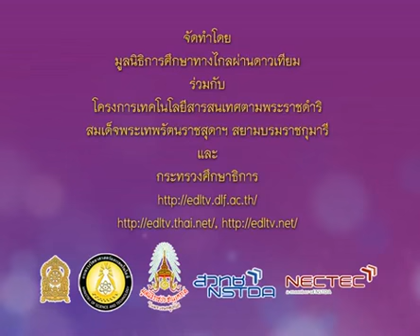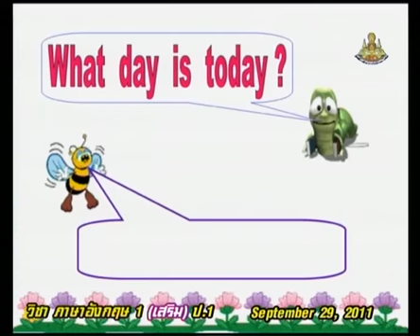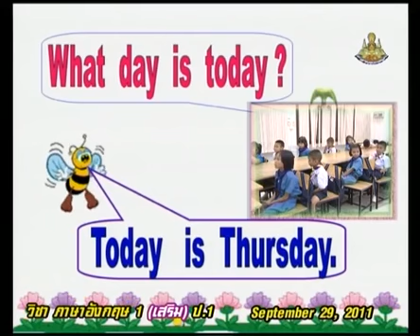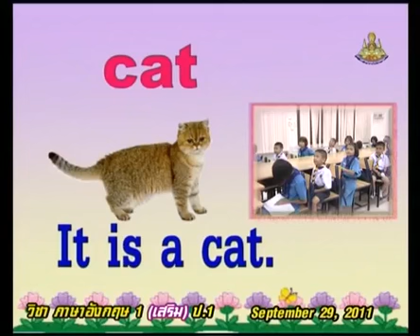148+engp1+dltv54p+540929+A+ถามตอบ What day is today? ร้องเพลง Big and Small+Planting and Farming+Suf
148+engp1+dltv54p+540929+A+ถามตอบ What day is today? ร้องเพลง Big and Small+Planting and Farming+Sufficiency Economy+คาบที่3/3
ใบความรู้ Planting and Farming(1หน้า)
ใบความรู้ Planting and Farming(4หน้า)
Mon 31 December 2561+0528
kkkk
2 in the bank searching type "ประชุม แรงกสิกรณ์" or prachoom rangkasikorn
3 click left on the name "ประชุม แรงกสิกรณ์" or prachoom rangkasikorn
4 click on playlist ,choose playlist that you want to know and playload
6. If you see that there are useful, please share continute,sir.

1 เปิดเว็บ youtube.com
2 ที่ช่องค้นหาพิมพ์ ประชุม แรงกสิกรณ์ หรือ prachoom rangkasikorn
3 คลิกซ้ายบน  ประชุม แรงกสิกรณ์ หรือ prachoom rangkasikorn
4 ออบชั่น เพลย์ลิสต์ เลือกเพลย์ลิสต์ที่ท่านสนใจ และเพลย์โหลด
5 ขอบคุณที่ติดตามชมและให้ข้อติชม มีความสุขกับการเรียนรู้กันทั้ง บ้าน วัด โรงเรียน
6 ถ้าเห็นว่ามีประโยชน์ กรุณาแชร์ต่อไปครับ